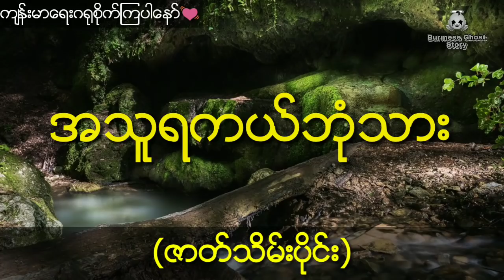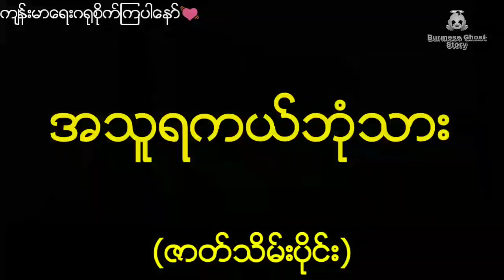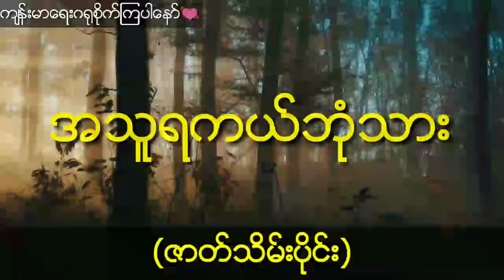အသူရကယ်ဘုံးသားများကိုမြင်နိုင်တဲ့နီမောင် (ဇာတ်သိမ်းပိုင်း)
စာေရးသူ-ႀတိစကၠ

အသူရကယ္ဘုံးသားမ်ားကိုျမင္ႏိုင္တဲ့နီေမာင္ (ဇာတ္သိမ္းပိုင္း)